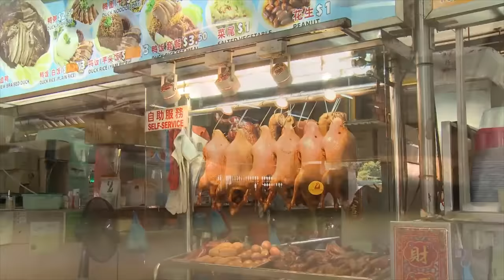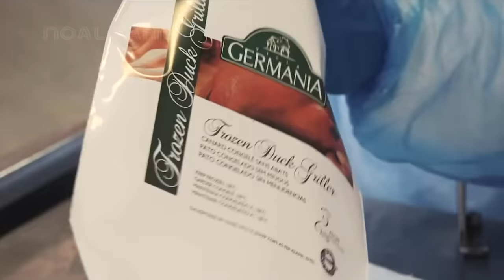How Duck Farming Make Million Eggs and Meat 🦆- Duck Processing Line - Modern Poultry Farm Technology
Duck farming is a part poultry farming systems. However, there is the difference between duck farming and poultry especially in habits and habitats of duck farming in shelter and population. Ducks can be raised for eggs and meat.